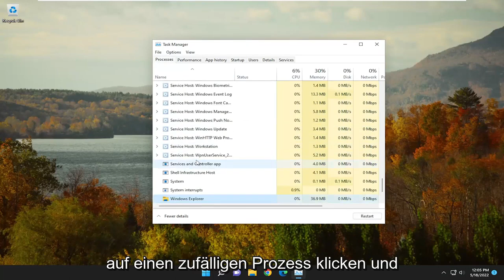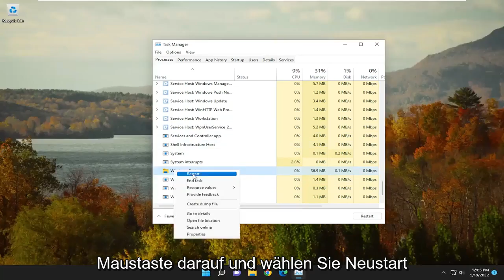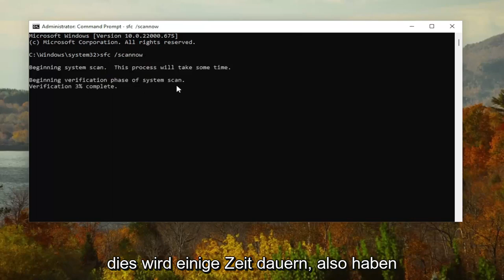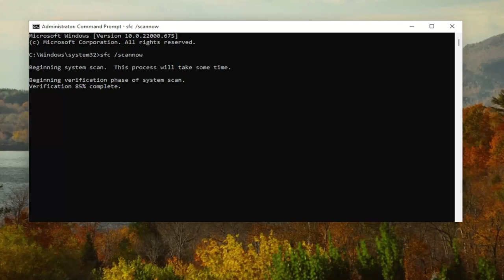Task-Manager zeigt Autostart Programme nicht an [LÖSUNG]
Es gibt keine Startobjekte zum Anzeigen; Startelemente werden nicht im Task-Manager angezeigt [Lösung]

Machen Sie sich keine Sorgen, wenn die Startobjekte auf der Startregisterkarte im Task-Manager fehlen und Sie die Meldung „Es gibt keine Startobjekte zum Anzeigen vorhanden“ erhalten, gibt es kein großes Problem mit Ihrem System.

Das Problem liegt nur darin, dass der Task-Manager Ihre Startelemente nicht anzeigt, und nicht im Start oder Windows selbst.

Diese Meldung wird im Task-Manager angezeigt, wenn im Startmenü kein Autostart-Ordner vorhanden ist. Dies wurde wahrscheinlich durch das Löschen leerer Ordner in Ihrem Startmenü verursacht.

Auf der Registerkarte Start des Task-Managers wird möglicherweise die Meldung „Es sind keine Startobjekte zum Anzeigen vorhanden“ angezeigt, wenn der Autostart-Ordner oder der allgemeine Autostart-Ordner von Ihrem Computer gelöscht wurde. Dies kann der kleine Nebeneffekt des massenhaften Löschens leerer Ordner mit einem Programm oder Skript eines Drittanbieters sein.

In diesem Tutorial behandelte Probleme:
Es gibt keine Startelemente zum Anzeigen
Es gibt keine Startelemente zum Anzeigen von Fix
Es gibt keine Startelemente zum Anzeigen von Windows 10
Es gibt keine Startelemente, die in Windows 10 angezeigt werden können
Es gibt keine Startelemente, die in Windows angezeigt werden können
Es gibt keine Startelemente, die in Windows 11 angezeigt werden können

Wenn Start-Apps nicht im Task-Manager angezeigt werden und Sie eine Meldung sehen Es gibt keine Startobjekte zum Anzeigen, dann hilft Ihnen dieser Beitrag sicher weiter. Dieses Problem kann auftreten, wenn der Autostart-Ordner oder der allgemeine Autostart-Ordner, bei denen es sich um Windows-Betriebssystemordner handelt, versehentlich gelöscht wurde, wenn ihr Inhalt beschädigt wurde. In diesem Fall wird möglicherweise eine Meldung auf der Registerkarte Start des Task-Managers angezeigt:

Es sind keine Startelemente zum Anzeigen vorhanden.